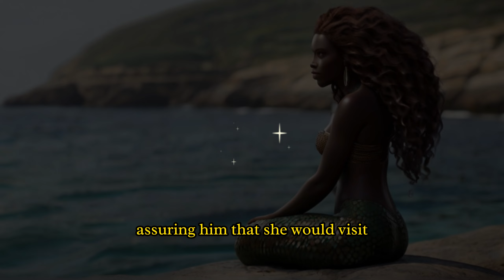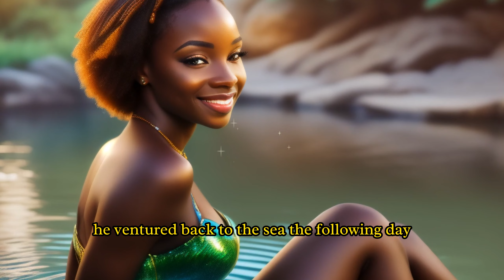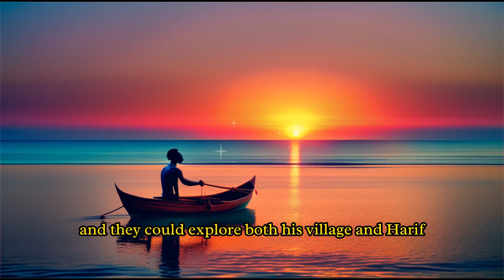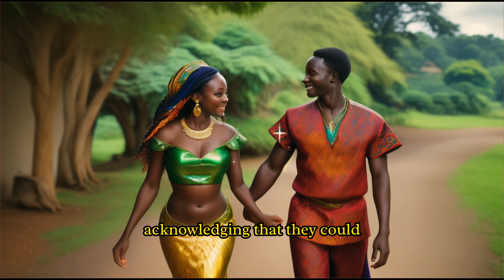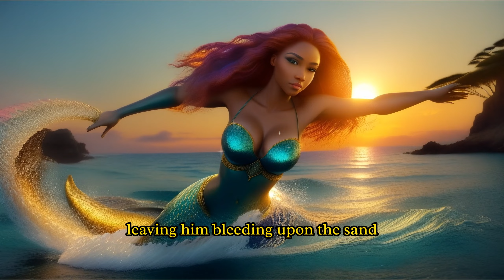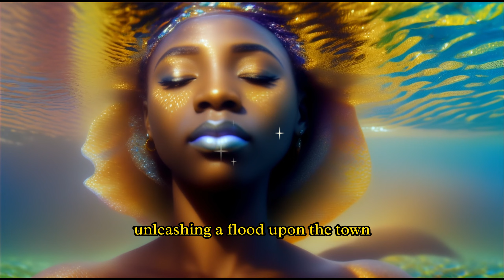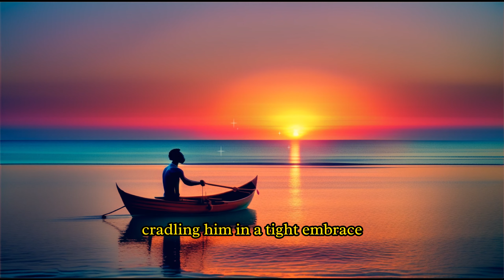The Mermaid's Vow: A Tale of Love and Consequences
In this captivating African folktale story, witness the enchanting tale of a man named Akin who falls in love with a beautiful mermaid named Nala. They defy the odds and marry, but their happiness is short-lived when they encounter the greed and cruelty of others. Discover the fate that befalls them and the timeless message of love and sacrifice in this mesmerizing folktale.